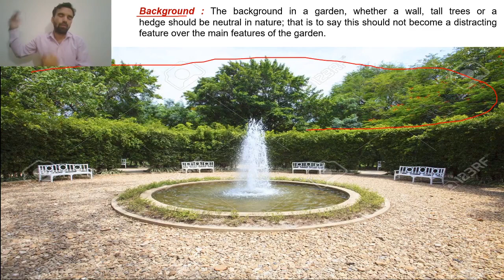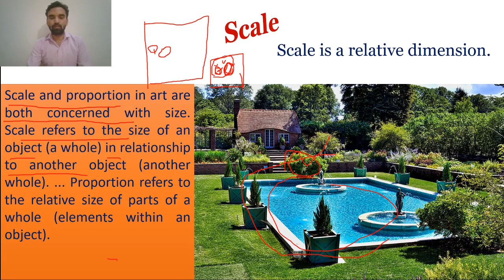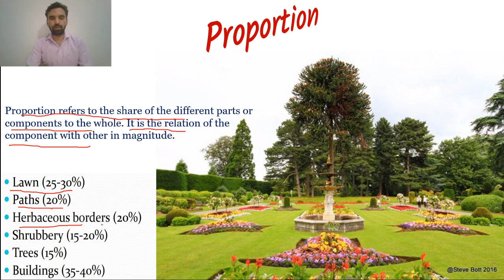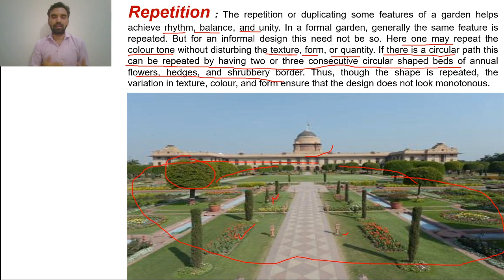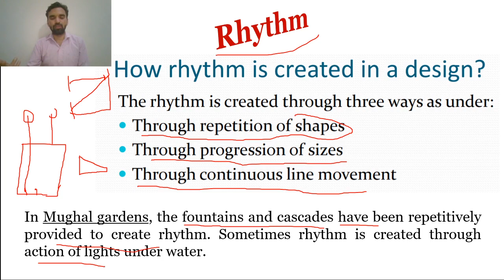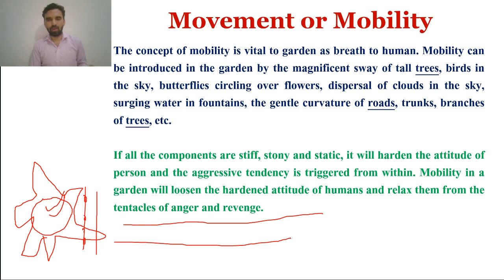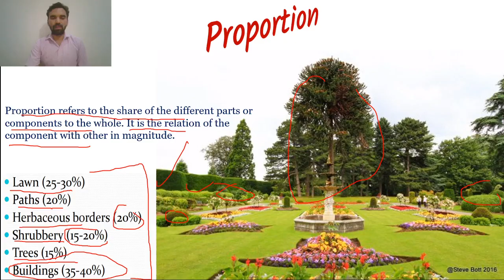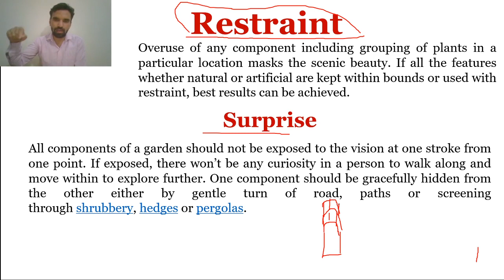Floriculture || Principles of Gardening || DDA, AO, AAO, AFO, HO, FCI